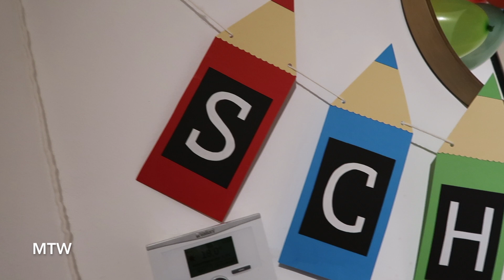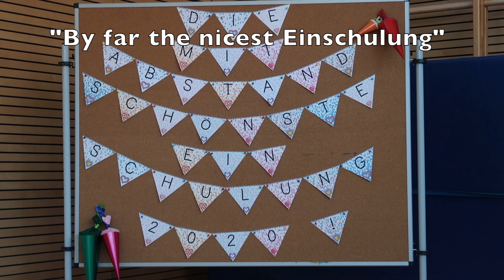Callum's Einschulung! - August 15, 2020 - MeetTheWengers Daily Vlog